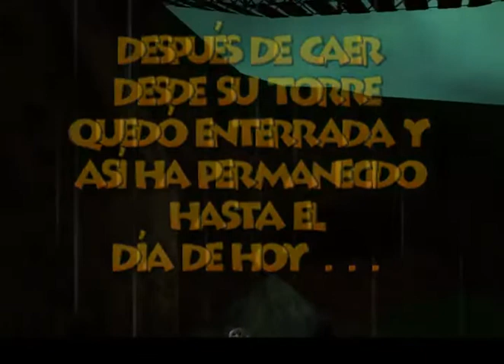¡EL REGRESO DEL OSO Y EL AVE!/ LA VENGANZA DE GRUNTY/ BANJO TOOIE (100%) #1 EN ESPAÑOL (INTRO)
Comenzamos una nueva aventura, la secuela de banjo kazooie, Banjo Tooie. Prepárense para más aventuras!